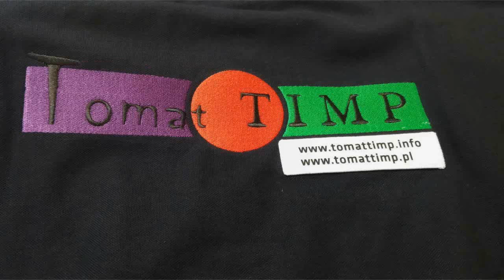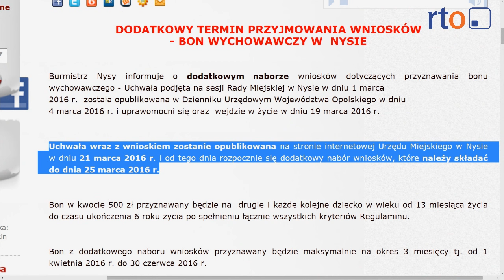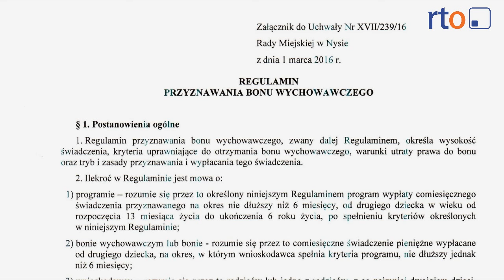Wiadomości 11 sierpnia